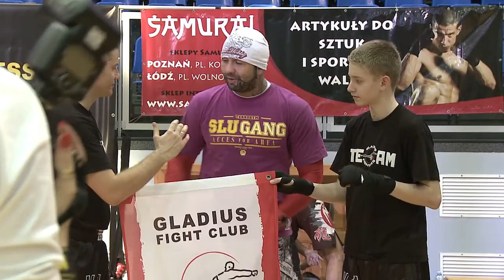Gladius Fight Club na Seminarium z Różalem